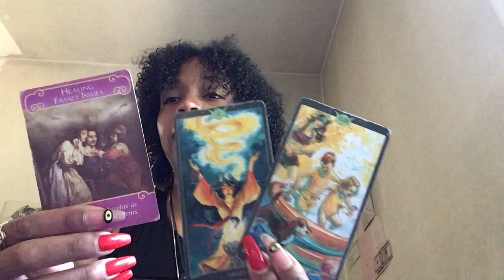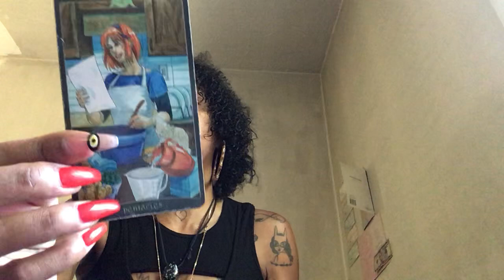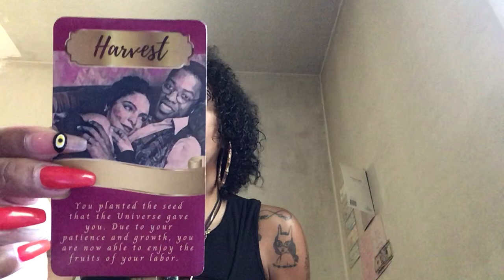🫶🏽AS BOTH HEAL INDIVIDUALLY U ELEVATE THIS CONNECTION🚀UR MAIN ATTRACTION👰🏽‍♀️THINKING MARRIAGE